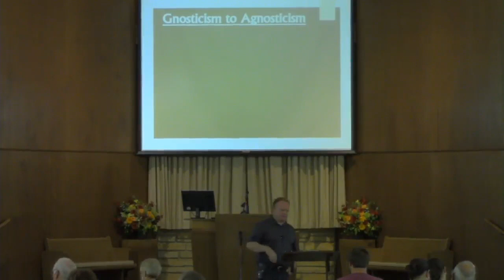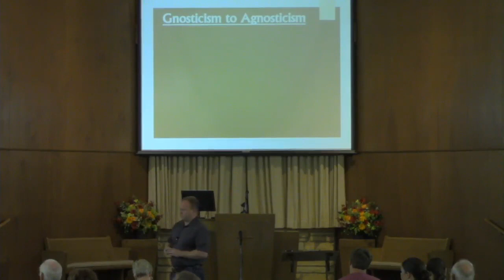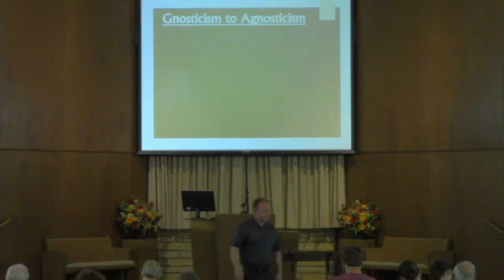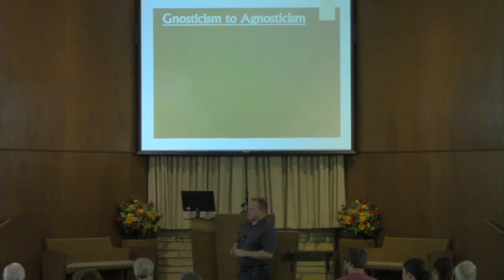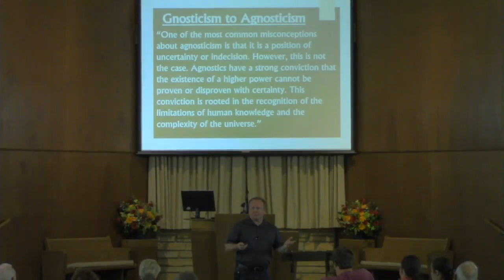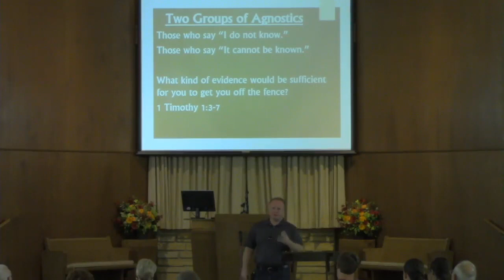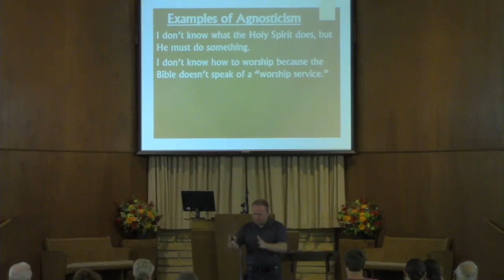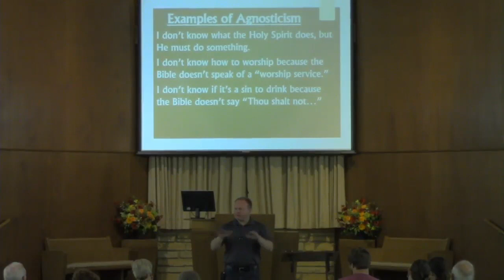From Gnosticism to Agnosticism - Barry O'Dell